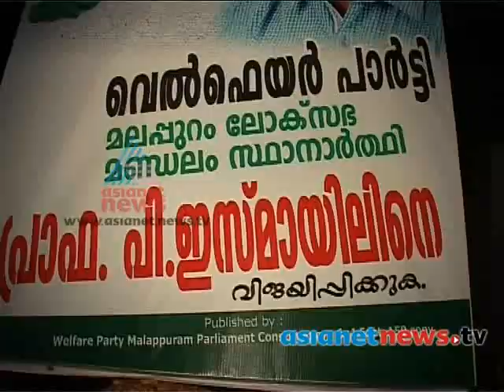Election Survey 2014 :Asianet News C Fore Survey Result: Malappuram, അഭിപ്രായ സര്‍വ്വേ : മലപ്പുറം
Asianet News election survey results for Malappuram. The competition is between E Ahammed of UDF, P K Sainaba of LDF and N Sreeprakash of BJP